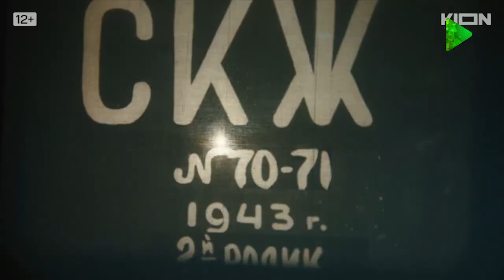Առաջին Ծրագիր - Օլգա Մուզալյովա, Շուշան Եփրիկյան / Arajin Cragir